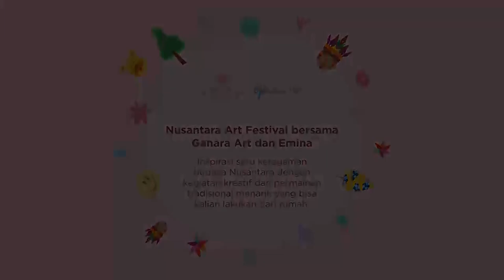NAF 2020 (ke-3, 29 April 2020) - Video Tutorial Kegiatan -Tari Enggang Gading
Mari simak Tarian Enggang Gading dari suku Dayak  penduduk asli pulau Borneo. Tarian ini adalah tarian yang menunjukkan keindahan burung enggang atau biasa di sebut juga burung ruai oleh masyarakat setempat dan burung ini pula menjadi lambang dari suku Dayak itu sendiri. Burung Enggang melambangkan kejayaan dan kehidupan (karena burung enggang adalah petani hutan yang menyebarkan banyak biji-bijian yang di makannya di dalam hutan dan tumbuh menjadi pohon). Dalam tarian ini, para burung Enggang berlenggak –lengok mengepak sayap mereka terbang ke sana kemari, berkeliling-keliling dan di jaga oleh seorang pria Dayak penjaga hutan.

Kostum yang di gunakan adalah pakaian tradisional Dayak dengan hiasan khas Dayak di tambah dengan kalung manik yang di sebut (teratai) dan kostum yang di kenakan oleh anak laki-laki dalam video ini terbuat dari kopa atau di sebut juga kapuak (kulit kayu) serta mandau (parang tradisional Dayak).

Narasumber :
Sakolah Adat Arus Kualan’t :

Penari  :
Plorentina Dessy Elma Thyana (IG : @plorenthina_dessy96)
Florentini Deliana Winki (IG : @florentinidelly)
Aprilia Selsilianti
Natalia Arliana
Kristian Rafli viktor
Makdalena Riska
Dara